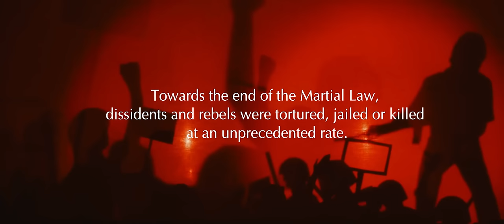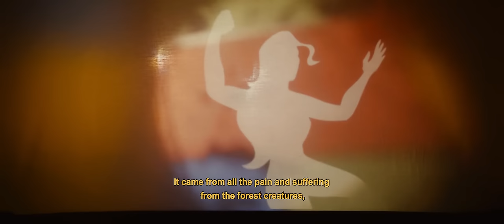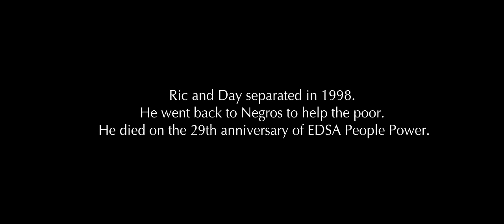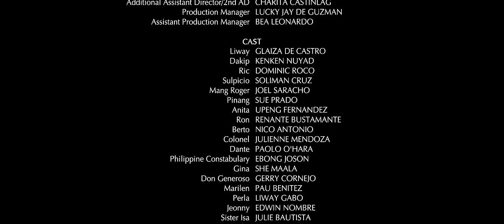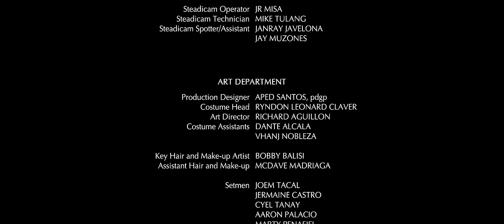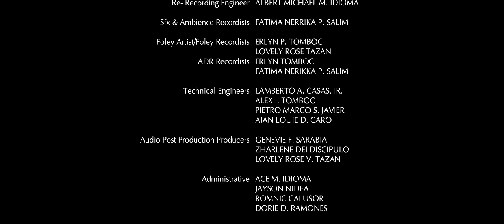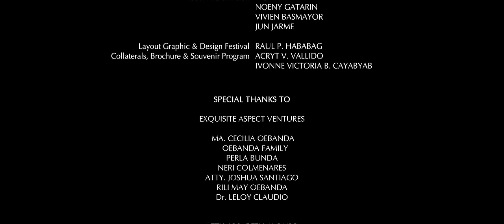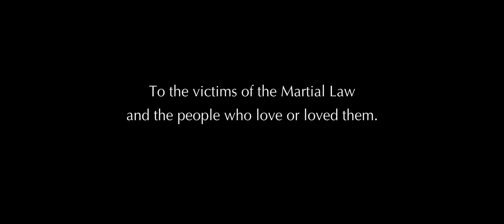Liway Full Film - Cinemalaya 2018 - Tagalog with English Subtitles - Glaiza de Castro - Kuha Natin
Liway is a Tagalog-language independent film that premiered in Cinemalaya Festival 2018. The story is about a mother trying to keep hope alive for her young son inside Martial Law-era prison for political detainees.

MTRCB PG Rated - Anyone can watch but kids below 12 require parental supervision

Directed by: Dakip "Kip" Oebanda[1]
Written by: Dakip "Kip" Oebanda,[1] Zig Dulay

Starring: Glaiza de Castro, Kenken Nuyad, Dominic Roco, Sue Prado, Soliman Cruz, Joel Saracho, Paolo O’Hara, Ebong Joson, Nico Antonio, Gerry Cornejo, Diana Alferez, Julie Bautista, Pau Benitez, Liway Gabo, She Maala, Renante Bustamante, Madeleine Nicolas

Release date
August 3, 2018 (Cinemalaya)

Country: Philippines
Language: Filipino

Liway Entry From Wikipedia

Liway is a 2018 Filipino independent film about the experiences of Dakip, a young boy growing up in a prison as the son of anti-Marcos dissident Cecilia Flores-Oebanda, better known as Commander Liway and referred to in the film by the vernacular endearment "Day", during the waning days of the Marcos dictatorship.[2] The film was written and directed by Kip Oebanda based on true events, with Glaiza de Castro playing the film's major lead.[1]

The film was released on August 3, 2018, as part of the 14th Cinemalaya Independent Film Festival,[1] where it received a special jury commendation and the audience choice award in the full-length feature film category.[3]

During its run, the film was noted for bringing out strong emotional responses or reactions from its audiences. During its Cinemalaya screenings, filmgoers often spontaneously applauded the film during the end credits.[4] In some instances, viewers chanted protest songs which were used in the film that originated during the Marcos era.[5]

Along with Benedict Mique's ML, it was one of the two Cinemalaya 2018 films about martial law, continuing the tradition of 2017's Respeto in light of the 2016 burial of Ferdinand Marcos and the prominence of his wife Imelda Marcos and his children, Bongbong Marcos and Imee Marcos, in Philippine politics.[2][6]

Plot
Based on a true story and set in the waning days of the Marcos dictatorship, Liway is told from the point of view of Dakip, a boy living in a prison camp housing both criminals and members of the New People's Army. Even as conditions in the camp become progressively more difficult, his mother tries her best to shield him from the trauma of a political prisoner's life and to give him a normal life, telling him stories based on Philippine mythology and folklore. One of these stories is about Liway, the guardian diwata of Mount Kanlaon, a fictionalized version of her own story in the resistance against the Marcos dictatorship. As the dictatorship becomes more unstable and their lives become more uncertain, Dakip's mother has to weigh his best interests against the prospect of never seeing each other again.[7]

References
 Cabato, Regine (July 27, 2018). "The emancipation of Glaiza de Castro". CNN Philippines. Retrieved July 30, 2018.
 Alejo, Aubrey (July 6, 2018). "5 Most Exciting Reasons To Watch Cinemalaya 2018". Meg.
 "FULL LIST: Winners, Cinemalaya 2018". Rappler. August 12, 2018. Retrieved August 12, 2018.
 Hawson, Fred (August 8, 2018). "Cinemalaya review: Why audiences are clapping for 'Liway' in cinemas". ABS-CBN News. Retrieved August 10, 2018.
 Kip Oebanda [@@kipoebanda] (August 4, 2018). "The cinema in Trinoma showing Liway erupted in spontaneous chants led by a guy at the back as the credits rolled: "Ang tao ang bayan!" then the audience answered "Ngayon ay Lumalaban!" "Huwag matakot! Makibaka!" It was a surreal experience" (Tweet). Archived from the original on August 6, 2018. Retrieved August 6, 2018 – via Twitter.
 Babiera, Lester G. (July 9, 2018). "2018 Cinemalaya tackles travails of aging and horrors of martial law". Retrieved July 31, 2018.
 "Cinemalaya 2018 Opens This Week. Here's Every Trailer You Need to See". Esquire Philippines. July 30, 2018. Retrieved August 4, 2018.

Music Copyrights
Vicor Music
SONG: Pagbabalik - Asin [Official Lyric Video]
ARTIST: Asin
LICENSES: Muserk Rights Management, 1 Music Rights Societies